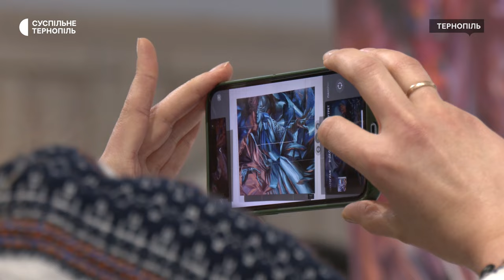«Це образ про українську жінку». У Тернополі відкрили виставку картин Марти Пітчук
У виставковому залі художнього музею в Тернополі відкрили персональну виставку художниці з Івано-Франківщини Марти Пітчук. Вона є авторкою циклу картин «Мотанка», які пише впродовж 10 років.  До цієї серії належать приблизно 100 творів. Роботи художниці зберігають у приватних колекціях США, Бразилії, Канади, Німеччини, Австралії.